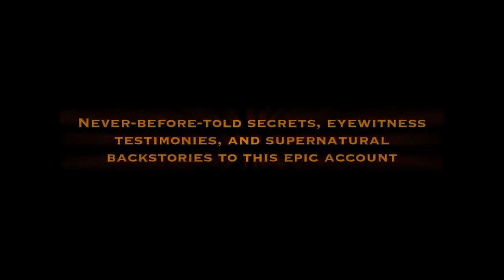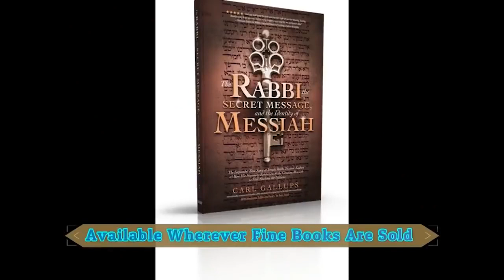Shut Down The Congregation? Messianic Rabbi Zev Porat and Pastor Carl Gallups LIVE In Studio